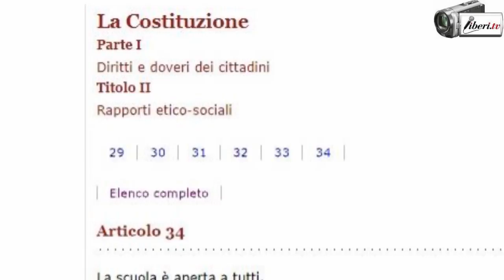Davide Tutino e Liliana Possieri per liberare la scuola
Registrazione effettuata da liberi.tv il 9 febbraio 2018 a Roma.

Piccola incursione di Davide Tutino e Liliana Possieri nel Liceo romano E.Q. Visconti alla ricerca dell'applicazione del dettato costituzionale (art. 34 c 1) ma anche di un po' di ragionevolezza e umanità da parte delle istituzioni.